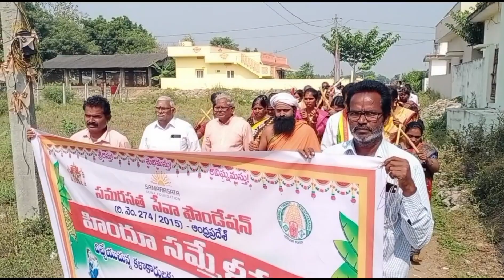హిందూ సమ్మేళనం @ అంబారుపేట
శ్రీ వల్లీ పద్మావతి అమ్మవారి కోలాట నృత్య బృందం నందిగామ